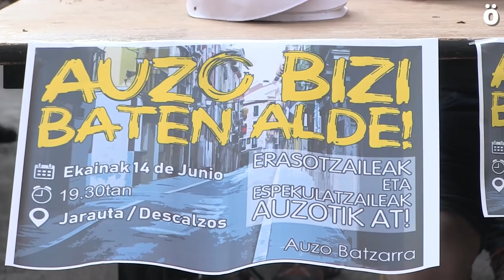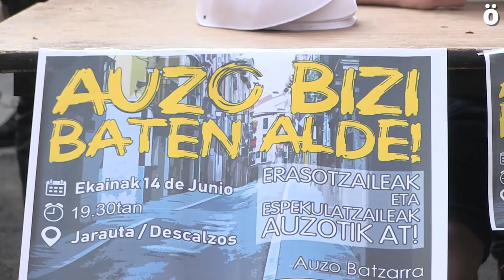Auzo Batzarra hace un llamamiento en defensa de Alde Zaharra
Vecinos, colectivos y hosteleros denuncian la degradación del barrio como parte del problema de la gentrificación y rechaza vincularla al movimiento Okupa. También denuncian amenazas y episodios de violencia. Hacen un llamamiento a participar en una asamblea abierta que será convocada próximamente.